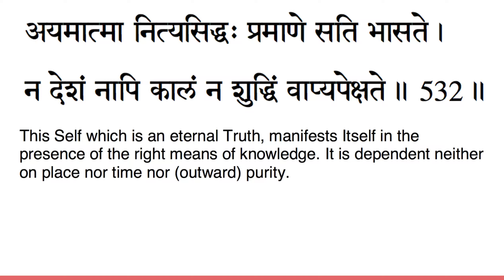vivekachudamani chanting verse 532